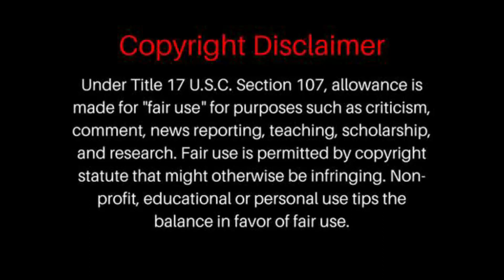Hannah Ellis - Officer Down | REACTION